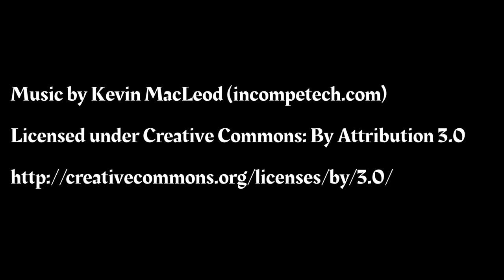Flowers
Video production suite Runway.ml